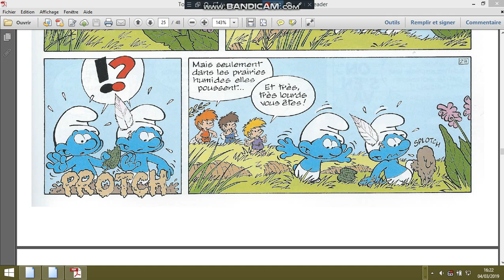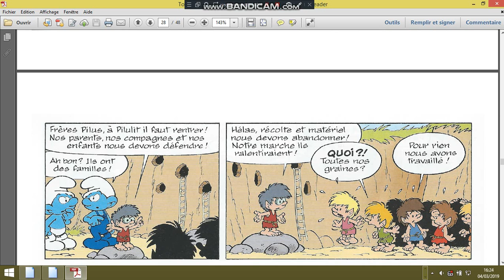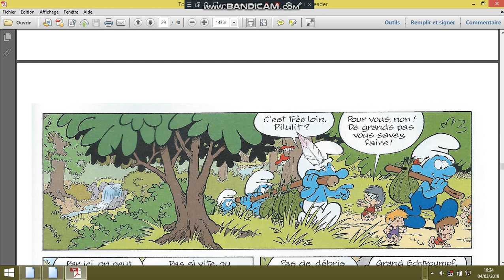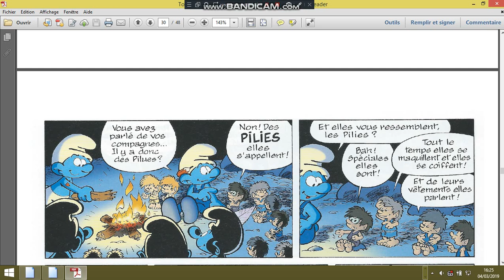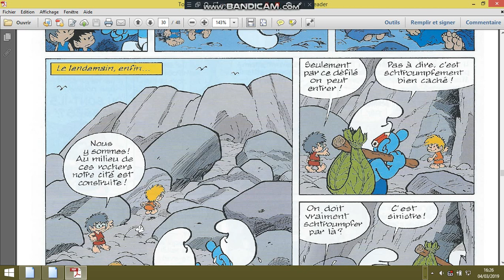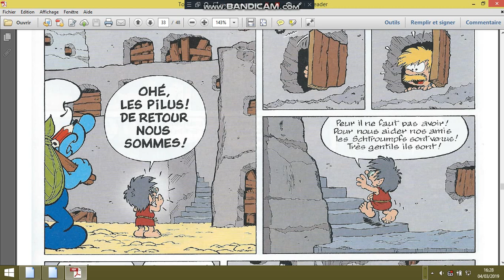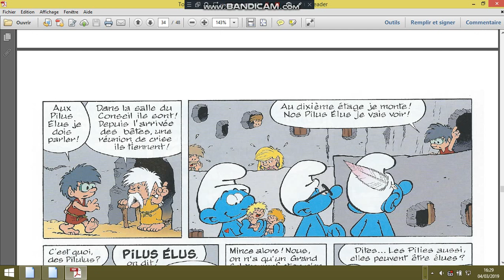Les schtroumpfs à pilulit04